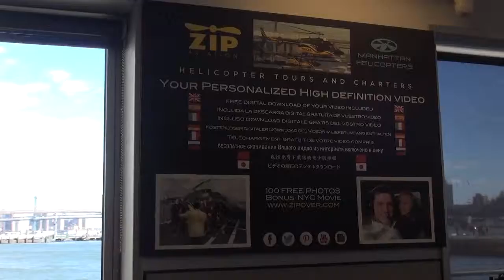11 13 15 4 LALOUM MH